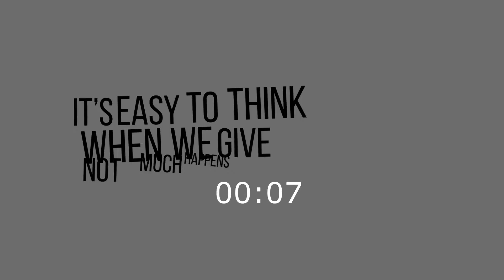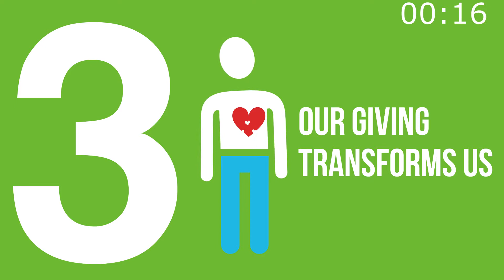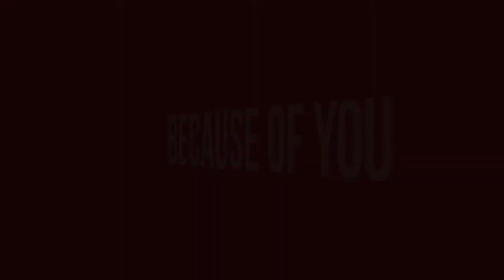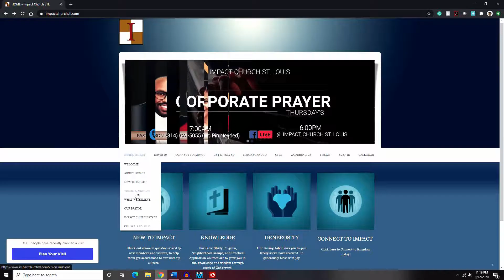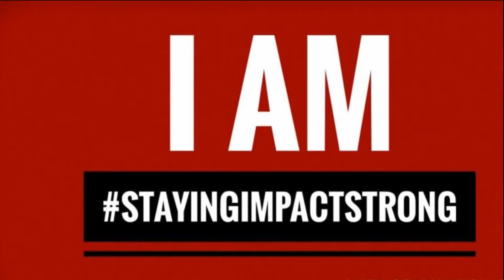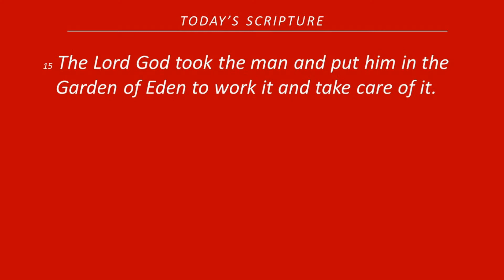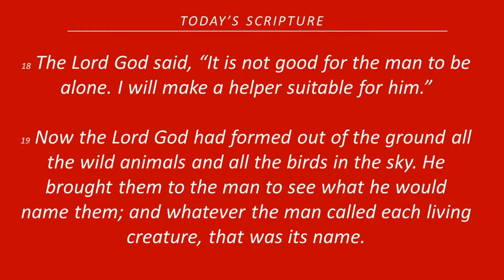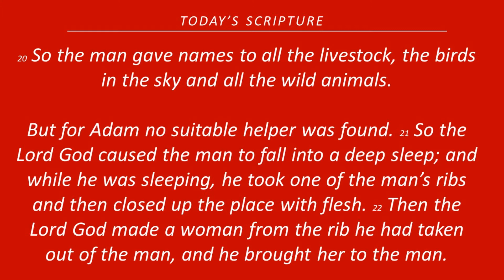You Are Blessed 06 06 21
Again we apologies for today's technical difficulties,  but as we promised here is today's service. Enjoy!

Worship with us today and our guest Pastor, Damon Mitchell of African Methodist Episcopal Church, as he reminds you that "You Are Blessed!" If you would like to connect with our ministry or give a donation, you can do so by going to impactchurchstl.com